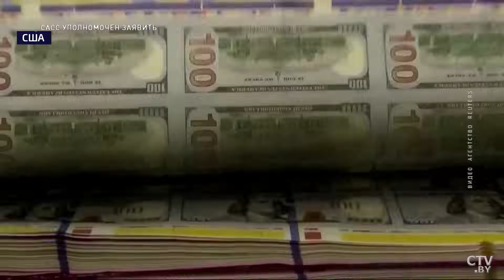Беларусь и весь мир: успехи дипломатии 2023-го | Итоги года | САСС уполномочен заявить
Белорусские дипломаты, невзирая на откровенную враждебность коллективного Запада, продолжают призывать к миру и выступать с конструктивными предложениями. А Беларусь является донором стабильности для всего региона. О том, как в непростых условиях сохранить суверенитет и человечность и что ждёт мир в наступившем году. САСС уполномочен заявить.

В гостях немецкий политик Вальдемар Гердт, политолог Вадим Боровик, член общественной организации «Другая Украина» Юрий Дудкин и кандидат политических наук, доцент Академии труда и социальных отношений (Россия) Павел Фельдман.

00:00 Международные новости.
05:05 Беларусь – остров стабильности в Европе?
06:21 Ключевые визиты Лукашенко в другие страны.
11:14 Какая встреча была наиболее важной?
13:50 Беларусь и Китай. Страны ставят рекорды в партнёрстве?
14:27 Соседи Беларуси. Кто теряет независимость?
16:49 Итоги 2023 года для Евросоюза. Есть ли шанс стать отдельным полюсом?
19:22 Адекватных евродепутатов пытаются заглушить! ЕС стал неравным союзом?
21:47 Лукашенко и Путин работают сообща?
24:21 Претенденты на участие в БРИКС. Какие отношения у Беларуси с африканскими странами?
27:53 Запад не планирует улучшать отношения с Беларусью и Россией?
29:53 Итальянский политик о будущем Украины.
31:30 Неоднородный Запад: кто против политики Европы и США?
34:02 Лукашенко заявил, что Беларусь заинтересована в сильном Евросоюзе. Почему?
36:47 Какие цели у России в Украине?
40:47 Напряжённость в Азии. Антикитайский союз вооружается?
43:20 Беларусь, Россия и Китай – надёжные партнёры?
44:57 Выборы на Тайване: большинство лозунгов – на английском!
47:40 Смогут ли США спонсировать 3 войны сразу?
51:04 Лукашенко о многополярном мире. Гегемония США закончится?
51:57 Финальное слово.